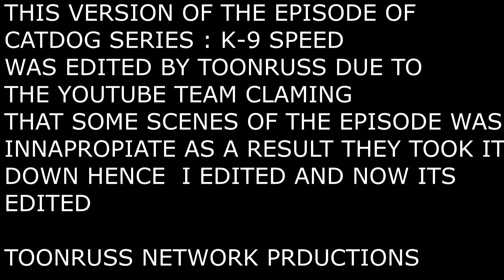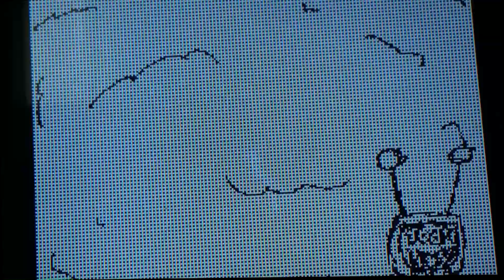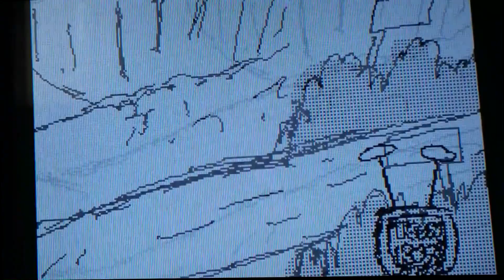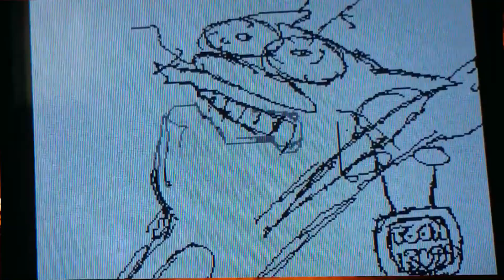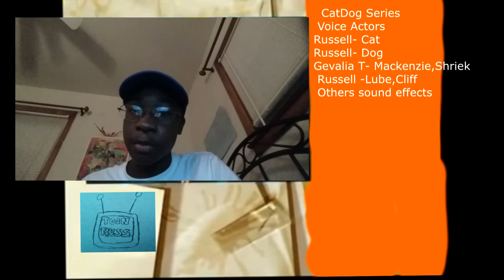CatDog Series: K-9 Speed (EDITED)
Re-Uploaded
dont own the music
due to the youtube team i had to edit the episode
Season 2 Episode 2a